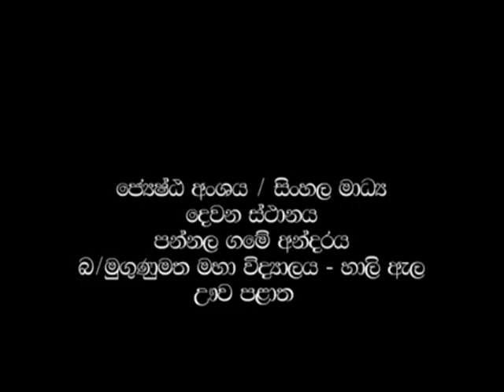all island mathes drama festival SECOND PLACE uva province januwa school memory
janu school memory
drama festival
mathes